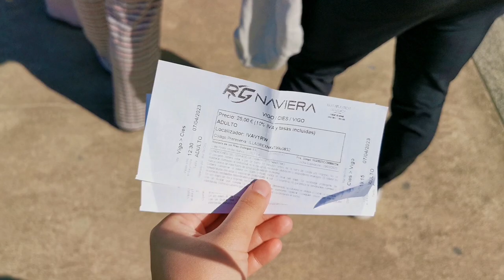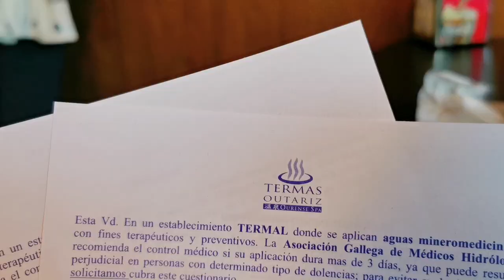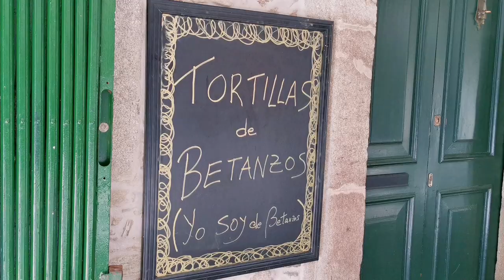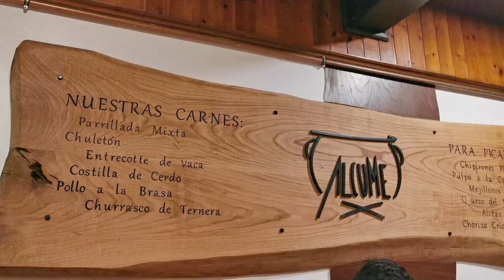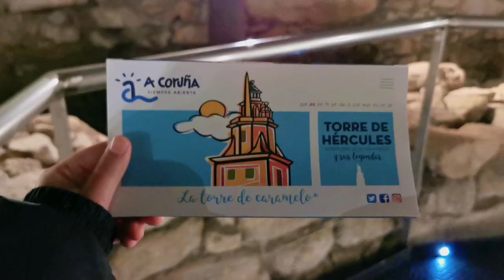MY VLOG - GALICIA EN 5 DÍAS ❤️ Abril 2023 | DISFRUTANDO DE ESPAÑA 🇪🇸 | LIN990101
Hola GUAP@S! 😍😍😍

Os comparto un trocito de mi vida, espero que os guste tanto como me gustó el viaje 😏

Como siempre, si tenéis cualquier duda, dejarme comentario o escribirme por Instagram!

Un beso y un abrazo enorme

Lin